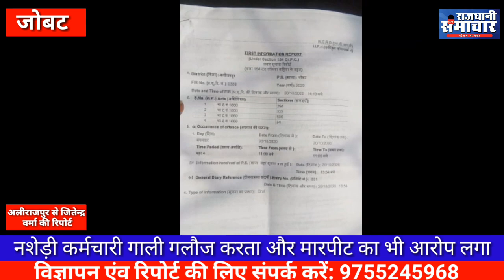जोबट। नशेड़ी कर्मचारी के द्वारा अपने ही विभाग की पदस्थ कर्मचारी और उसके पति कों गाली गलौज दी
अलीराजपुर   ll

 खबर अलीराजपुर के जोबट से जहां पर नशेड़ी कर्मचारी के द्वारा अपने ही विभाग की पदस्थ कर्मचारी और उसके पति कों  गाली गलौज और मारपीट का मामला सामने आया

 जोबट के कृषि विभाग के पदस्थ कर्मचारी  श्रीमती प्रमिला डुडवे जाति( भिलाला) जो के कृषि विभाग में ग्रामीण कृषि विस्तार अधिकारी के पद पर करीब 8 वर्ष से पदस्थ है
 तथा दिनांक 16. 10. से वरिष्ठ कृषि विभाग अधिकारी के पद पर प्रभारी नियुक्त की गई है

आज दिनांक 20. तारीख को 11:00 बजे शासकीय सामग्री गेहूं के बीज का ट्रक आया हुआ था और हम ट्रक से समान उतार कर गोदाम में रखवारे थे उसी वक्त दिनेश वास्के निवासी जोबट और नरसिंह गणावा दोनों कृषि विभाग जोबट में पदस्थ है तथा जो शराब पीकर आए और मुझे मां बहन की गाली गलोज देने लगे हैं और मेरे पति के साथ मारपीट करने लगे जब इस बात का विरोध मैंने किया तो मुझे भी जान से मारने की धमकी दी

और कहा कि तुम इस पद को छोड़ दो नहीं तो मैं तुम्हारे पति और तुम्हें मार दूंगा फिर मैं घटनास्थल से अपने बच्चे और पति को लेकर थाने में शिकायत के लिए गई और दोनों के खिलाफ. एफ आई आर. दर्ज करवाई और कड़ी से कड़ी कार्रवाई करने की मांग की है
 लेकिन मुझ में और मेरे पति में अभी भी डर बना हुआ है

 अलीराजपुर से  जिला चीफ ब्यूरो जितेन वर्मा की रिपोर्ट